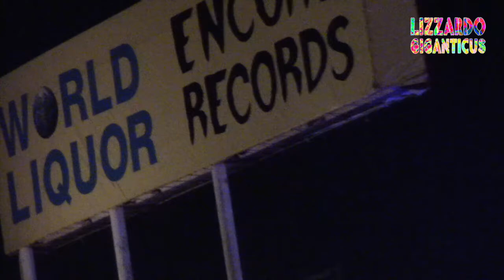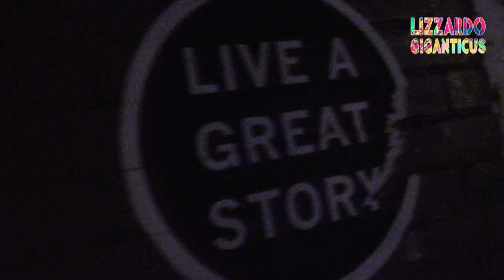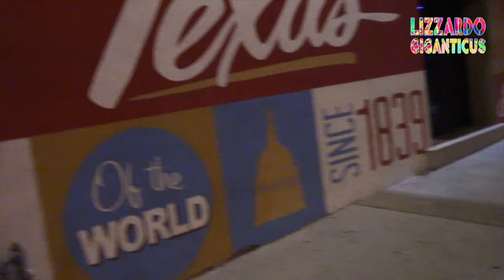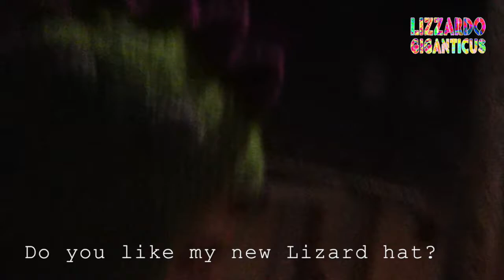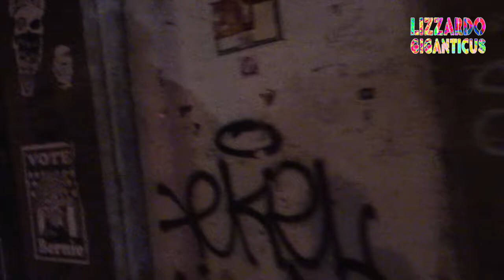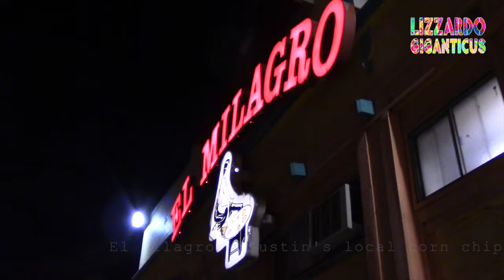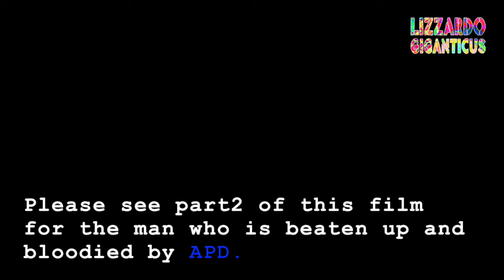Man beaten at Moose Knuckle Pub on 6th Barstaff and Cops beating Citizen 01-30-2016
Location:  6th Street Entertainment District in Austin, Texas, U.S.A.

Scenario: Out to take a walk around downtown and 6th Street on a Saturday night. I went on a solo-copwatch in order to bear witness for the People of Austin.

Date: Saturday night, 12–30-2016, after 11 p.m.

Specifics:
Just another day in Aus-ghanistan, home to Condo-landia!

Just another night on sixth street. Solo copwatching and videoing many arrests and the like.

Please ya'll, don’t do this alone, get a buddy system going.

Men, Citizens, beaten and arrested by police. Witnesses said of the man that was beaten, blood all down his face, that the Bouncers/Barstaff at Moose Knuckle Pub jumped this man for nothing then called APD who came in and beat the man more brutally, in the face, kicking, punching, etc. and that they messed up this man’s face.   For what crime then?

Arrests of partygoers was occurring regularly by Police this night. Apparently bar staff at Moose Knuckles is also helping APD find party targets for their gang-opportunity.  Chupacabra Club and management is also culprits in league with APD brutality as we’ve seen several times before. This is not new. This is a gang and this is how they operate with your fine tax dollars. And that’s 43% or so of the Austin City budget. Just sayin’.  Ya’ll need to look at your books ASAP and determine how much this blood costs ya’ll.  Austin’s Citizenry.

Even the leadership lies and refuses to cross the blue line and protect Citizens from APD crimes. All the time. Welcome to Aus-ghanistan.

This man was lucky that APD didn't execute them like they did David Joseph on Monday of this week.

Please film the Police at every chance you can get.  We need your lens, for Justice, for Transparency.
This injured man encountered police abuse and got arrested. He could have been gunned down like this non-compliant nekkid unarmed man this Monday

Things are bad in Aus-ghanistan today. Cool, Open, Live Music Capitol Austin is all but dead now.

The victims of APD are real people, and they suffer real physical, psychological and legal suffering. This can end lives.  Citizens and Tourists deserve intelligent police with respect, honesty, professionalism and decency.  Kid Gloves.

I did not see much of that from Officers, or Police Leadership tonight. The camera was a factor, when Citizens were in danger of assault by cop and false arrest. Cops hate transparency and accountability, only bad cops that is.  The Camera puts them in check a little and sometimes gets incapacitated people the EMS medical attention that they need. (unarrested) Jail is not what they need. Jail is only for those Citizens that injure others severely.

Cops are "Citizens on Patrol." Lest we forget. Yet not one cop that has killed any Citizen or harmed one has ever gone to jail in Austin since I've been watching for over 9 years now.
See the problem?

The solution is called Accountability. And that's why I film the police, release video to ya'll, file police complaints, appear before City Council and the Police boards, and file law suits when possible. I’ll even make a Federal Case out of it.  Why?  Because like, ya’ll, I want Justice, Transparency, Open-Govt., Accountability to not just be legal jargon and paper-promises. I want these words to be lived and breathed by the People's Govt.. If these guys can't do what we need, we will find new guys and gals to serve the People at all levels of Govt. Period.  You know that your kids are looking to you for their future in Austin, Texas and across the Country right?

Do the right thing. Support these very basic legal protections and concepts in our government and with our police forces. The Future can only be bright if you keep the Light of Freedom and Liberty lit brightly, for it tends to go out when the bloody boots of oppression drip in our streets. You see where we are headed.

Do something now!
- Support me and other activists
- get Involved
- Pressure the leadership at all levels
- Keep the whole thing ACCOUNTABLE and OPEN to We the People and our Children later.
- Demand Justice for blue crimes at all levels, by all means necessary under law.

Thanks to all the many Supporters that make what I humbly do, film, fight, protect, edit and release...possible.

Thanks to PSP, WeCopWatch, FTP Portland, ACLU, Challenger Newspaper, PINAC and the other independent photojournalists.

namaste